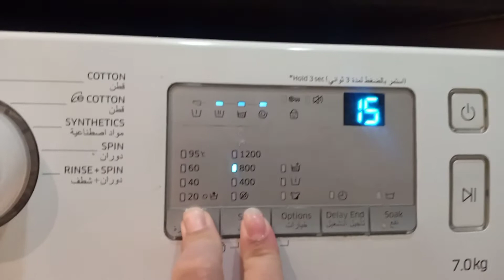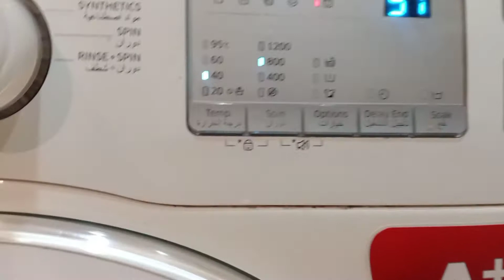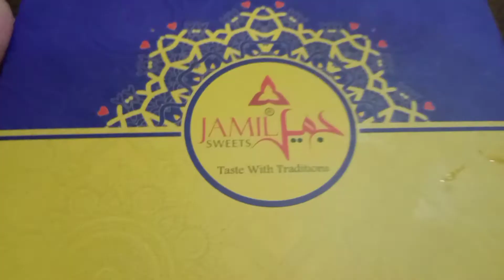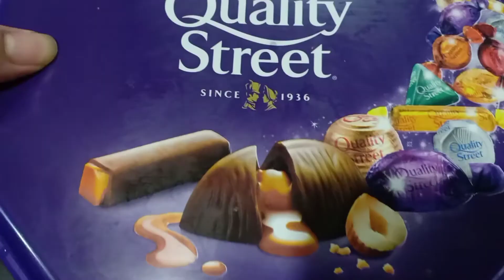Day in my life with kids| dubai life | daily vlog